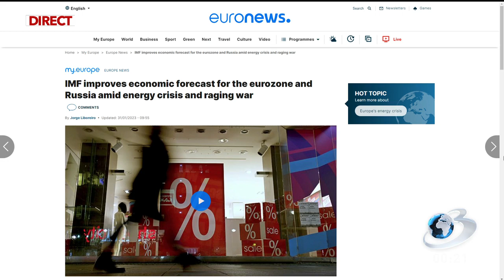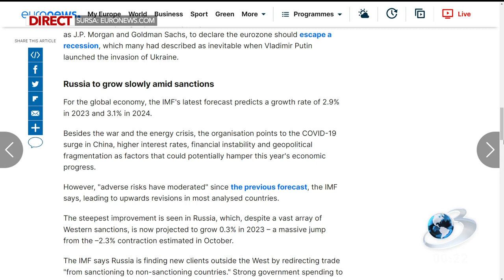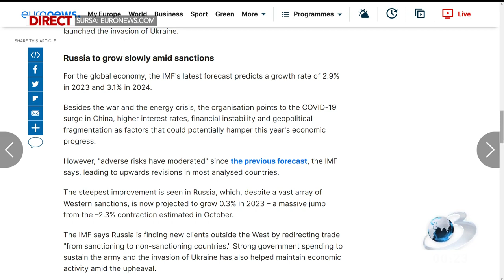Mircea Badea, reacţie după ce FMI a îmbunătăţit prognoza economică a Rusiei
Mircea Badea a spus că el nu se ia după prognozele economice pe care le face FMI. De curând, Fondul Monetar Internaţional a îmbunătăţit prognoza economică, prognozând pentru Rusia o uşoară creştere în 2023, în ciuda sancţiunilor. Badea a spus miercuri seara, la emisiunea În gura presei, de la Antena 3 CNN, că el de obicei nu se ia după prognozele FMI şi nu este foarte entuziast când le citeşte.